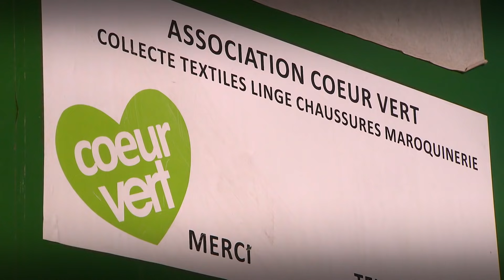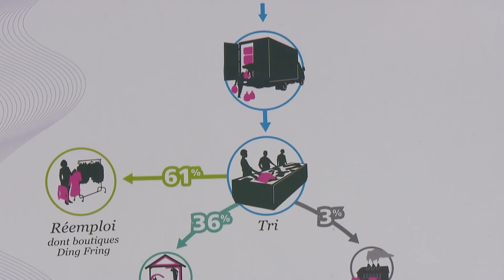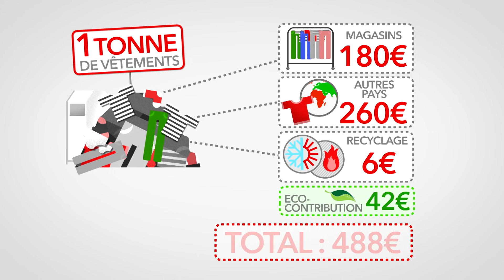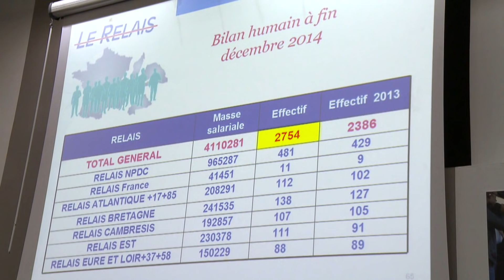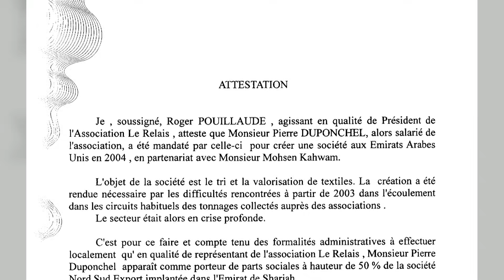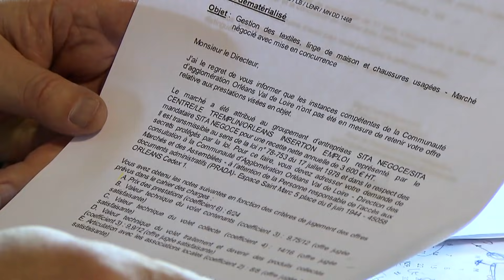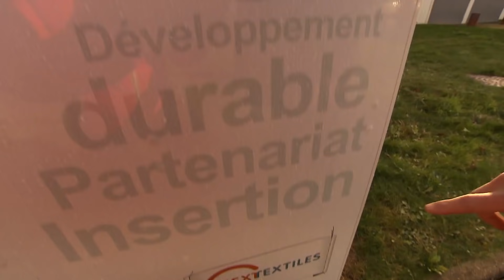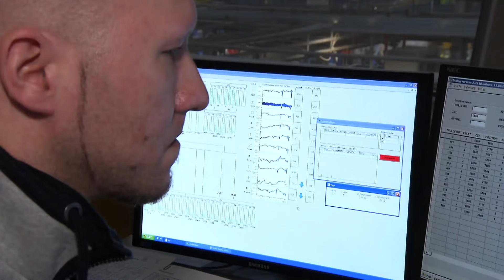Le géant de la récup de vêtements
Reportage consacré à l'histoire du géant de la récupération Le relais, entreprise à but social qui lutte contre le gaspillage de vêtements depuis trente ans. Il est devenu une institution. Le Relais est une coopérative qui appartient à ses salariés. Ce reportage suit les différentes étapes du recyclage des vêtements, dès la collecte à partir de bornes placées dans les rues où les particuliers déposent gracieusement les vêtements dont ils ne veulent plus, jusqu'au tri des vêtements : ceux qui sont propres à l'usage sont destinés aux magasins d'occasion solidaires, ceux usés seront broyés avant d'être recyclés. Aujourd'hui, Le Relais doit faire face à la concurrence : exemple de Next Textiles association, filiale des groupes Sita qui a remporté l'appel d'offre dans la ville d'Orléans.

Réalisateur : Laurent Lesage